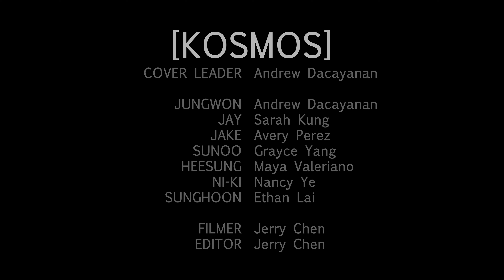ENHYPEN 엔하이픈 - ‘Drunk-Dazed’ Dance Cover 댄스커버 | KOSMOS Solstice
DAZED DAZED DAZED!

Hey everyone! We’re back with another dance cover - Drunk-Dazed by ENHYPEN! Our dancers and film crew worked really hard to make this cover come to life so we really hope you enjoy it! Make sure to get DRUNK off our looks and DAZED off our moves!

As always, stay safe and healthy!

We are a group of UC Berkeley students who share a passion for dancing to K-Pop. Established in 2019, Kosmos is dedicated to spreading K-Pop's phenomenal influence and the excellence of Korean culture around the world.

Taught By:
Andrew Dacayanan

DANCERS:
Jungwon: Andrew Dacayanan @imbasicallyandrew
Jay: Sarah Kung @sahokusmiles
Jake: Avery Perez @av3ry_perez
Sunoo: Grayce Yang @refreshh77
Heesung: Maya Valeriano @mvaler.angel
Ni-ki: Nancy Ye @imbasicallynancy
Sunghoon: Ethan Lai @ethanl_

Filmed by:
Jerry Chen @cherry_jenn_

Edited by:
Jerry Chen @cherry_jenn_

On-Set:
Abbie Tsai @ab1108_tcyu